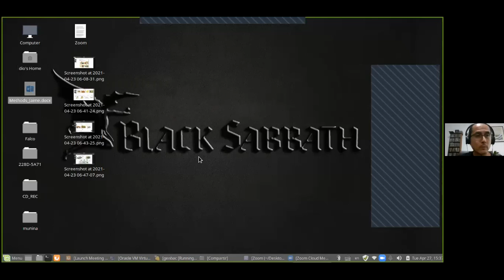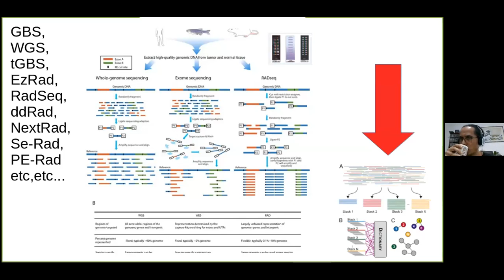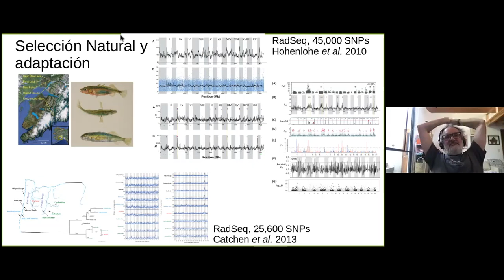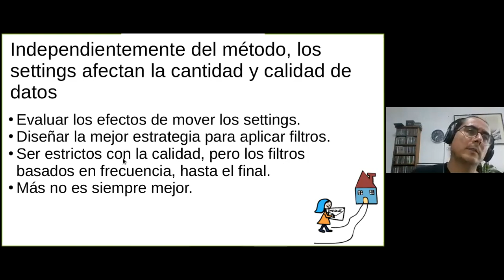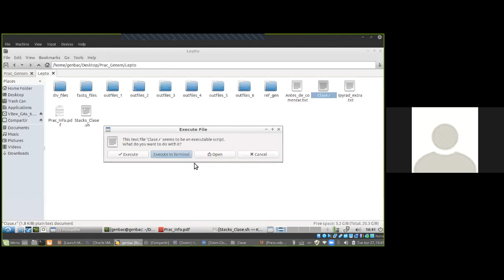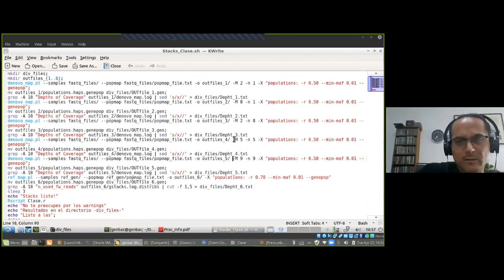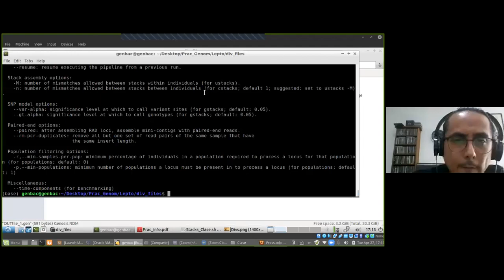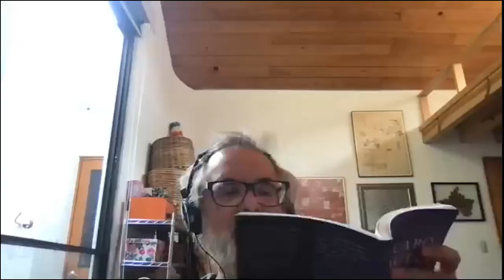Clase 17 Genómica poblaciones II